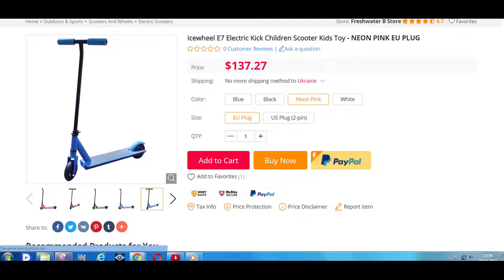Icewheel E7 Electric Kick Children Scooter Kids Toy - NEON PINK EU PLUG